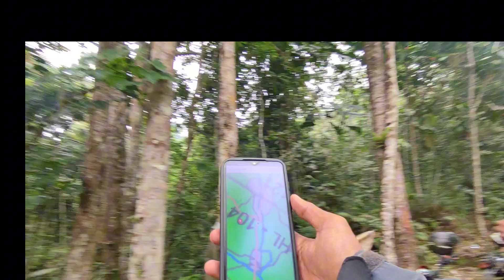Naik Motor Verza Ke puncak Bukit